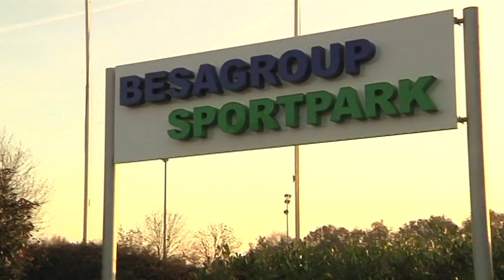Traum Fußballprofi: Yannik Oenning im Portrait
Yannik Oenning aus Bocholt spielt für die A Junioren des MSV Duisburg und lebt für den Traum sein Hobby zum Beruf zu machen.

Produktion: Martin Vornweg, November 2011